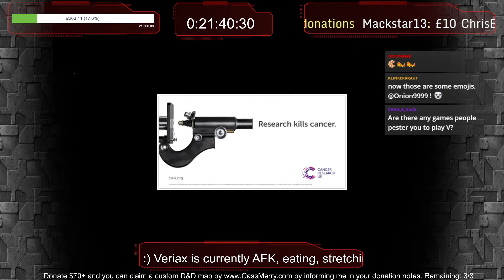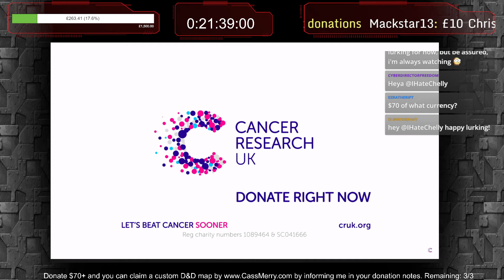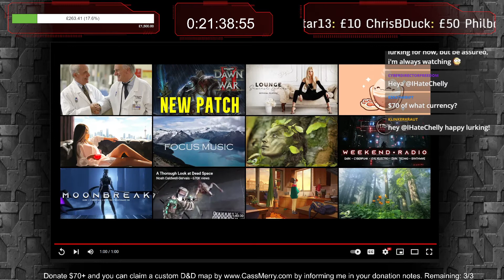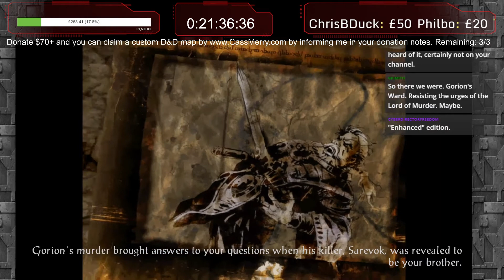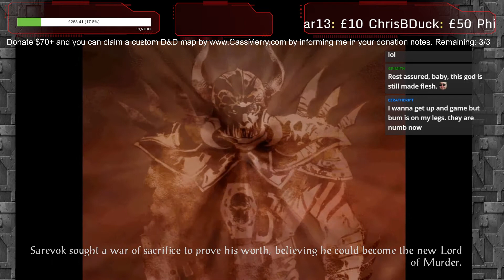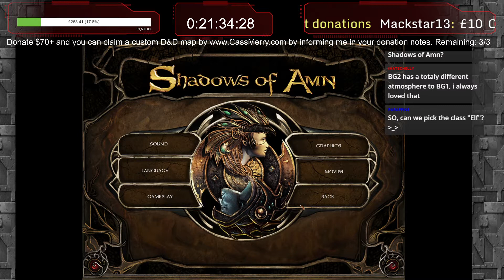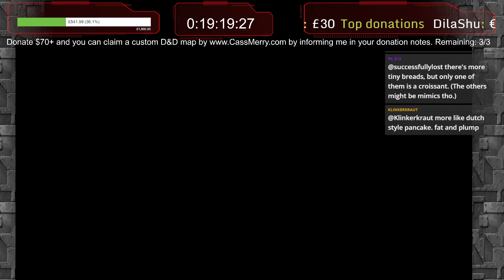24hr Charity Livestream 2022 part 3 (Baldur's Gate 2)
This series is footage from my Charity Livestream that was broadcast on the 16rd April, 2022. During the 24 hours that it lasted, we raised We raised £3055 for Cancer Research UK

As I streamed, I broke up the recording between games so that, when it came to uploading it, everything would be nicely segmented.

Not every second of the stream will be accounted for, as I took quick breaks between games to eat and such.

Well done everyone who donated and took part in the stream - your company throughout was fantastic and really helped me get through it :-)